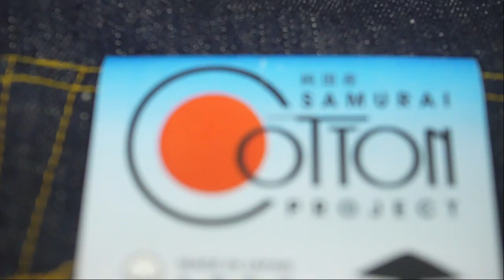22SS EXHIBITION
2022 SPRING & SUMMER COLLECTION
大阪で行われた展示会の一部をご紹介します。

また、弊社SNSでも随時ご紹介してまいりますので、お楽しみに！

サムライジーンズウェブストア（オンライン上での予約は受け付けておりません）

SHOOT by KENGO YAMAGUCHI @yamaken_gussan